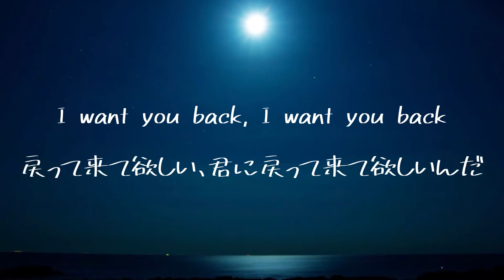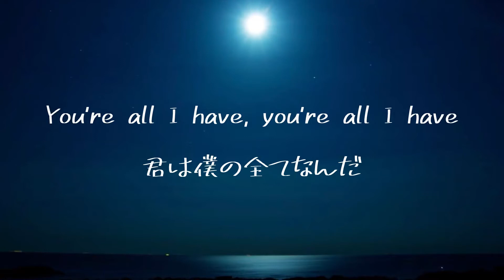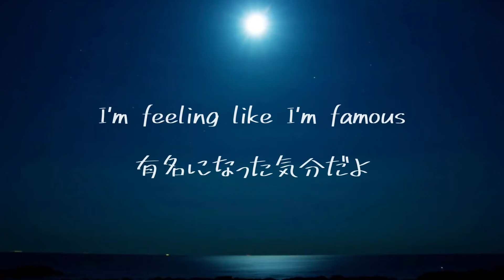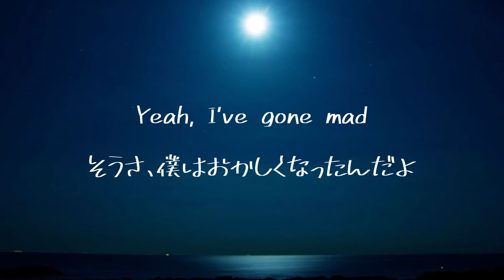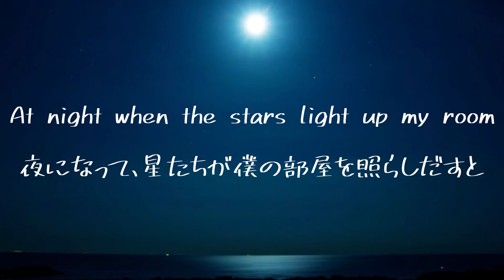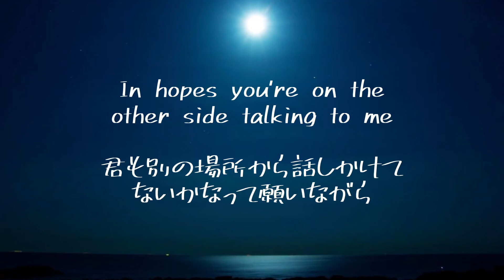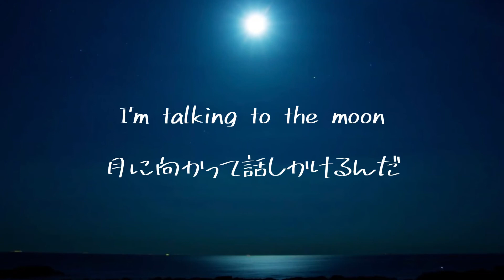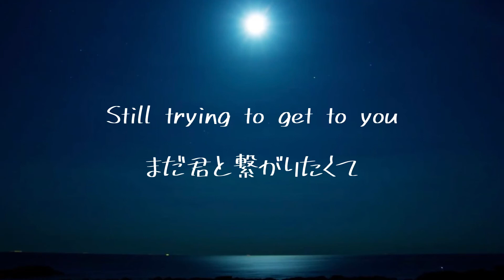【和訳】Bruno Mars - Talking To the Moon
Bruno Mars - Talking To the Moon [Japnese Translation]